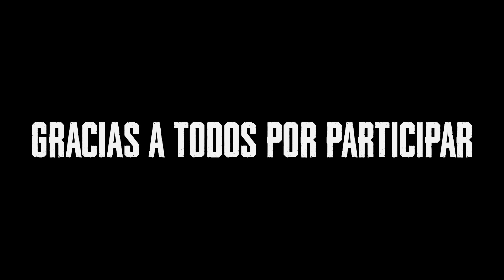ES COMETIENDO ERRORES TAMBIÉN SE GANA - CONOCE A LOS GANADORES DEL CONCURSO DE EPIC FAILS | PUBG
Señoras, señores y participantes: ¡presentamos a nuestros gloriosos ganadores del concurso PUBG EPIC FAILS! Gracias a todos por participar 🔥🍗😂

Para estar al día de todas las noticias del campo de batalla, visita: